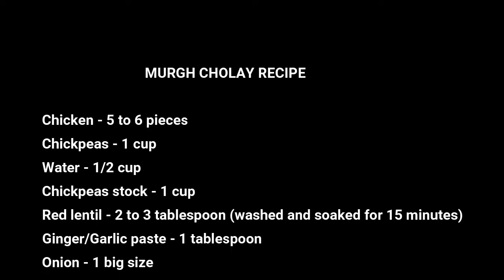Chatpate Murgh Cholay Recipe - Maha Cooks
If you ask any Punjabi what they can eat in breakfast, lunch and dinner there will be a lot who will opt in for Cholay. There are multiple ways to cook these chickpeas are often cooked self alone but if you add some chicken and make some gravy it will make people lick their fingers.

Chickpeas cooked with chicken is often called Murgh Cholay which is quite famous in Pakistan and some regions of India.

  MURGH CHOLAY RECIPE

Chicken - 5 to 6 pieces
Chickpeas stock - 1 cup
Red lentil - 2 to 3 tablespoon (washed and soaked for 15 minutes)
Red chilli powder - 1 1/2 teaspoon
Cumin (roasted and crushed) - 1 teaspoon
Coriander Powder - 1 teaspoon
Oil - 2 to 3 tablespoon